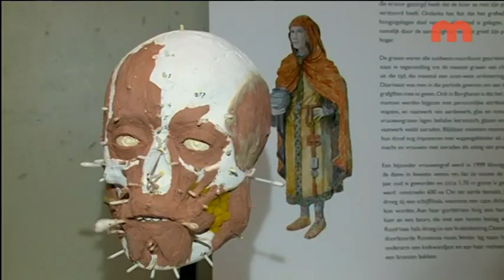RTV Maastricht: Itta (26-09-2019)